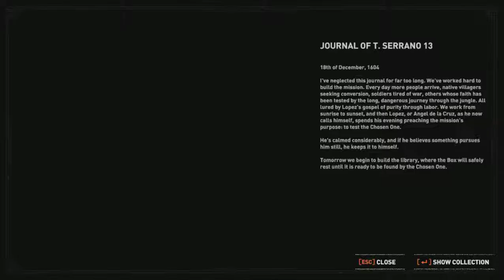SHADOW OF THE TOMB RAIDER 1 st play gameplay/walkthrough part 13